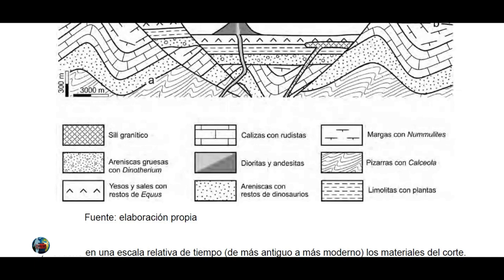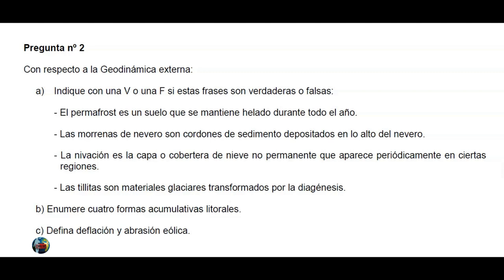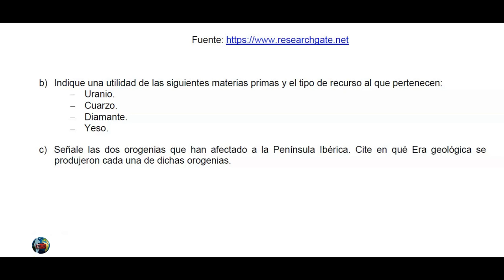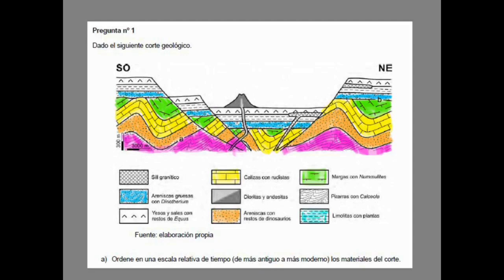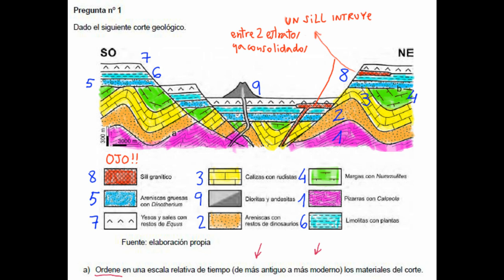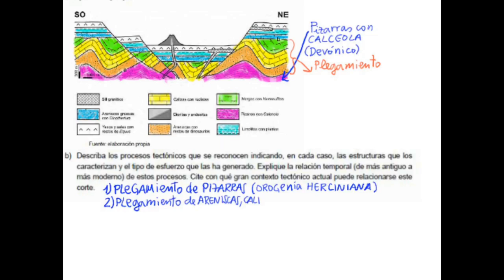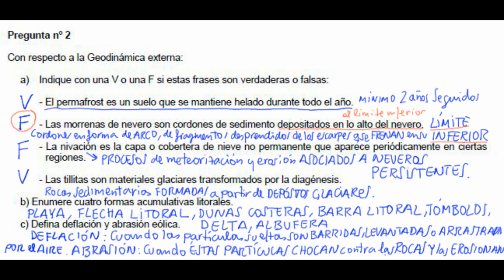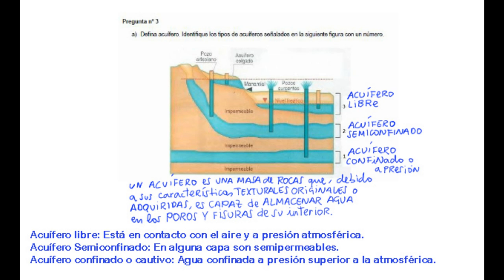SELECTIVIDAD GEOLOGIA MADRID 😎⛏🔝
SELECTIVIDAD GEOLOGIA 2019 MADRID